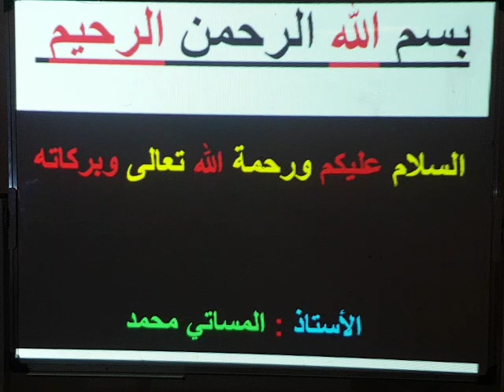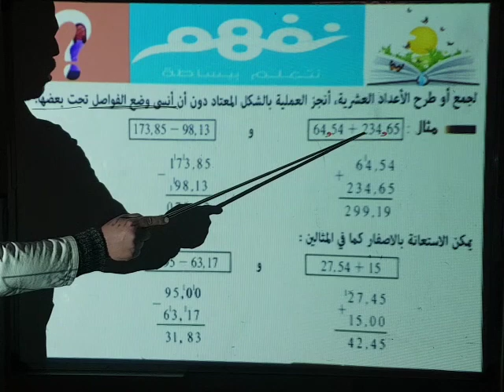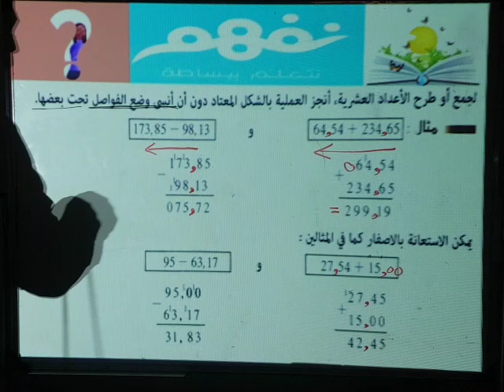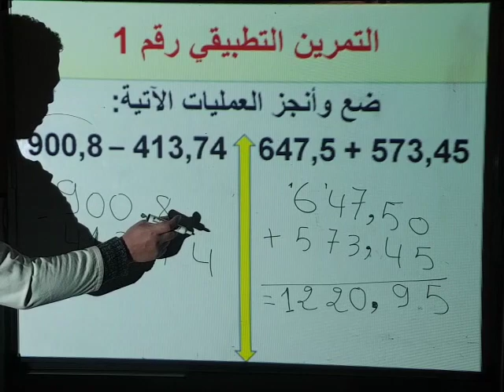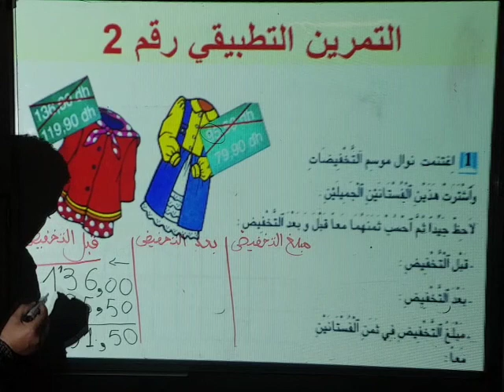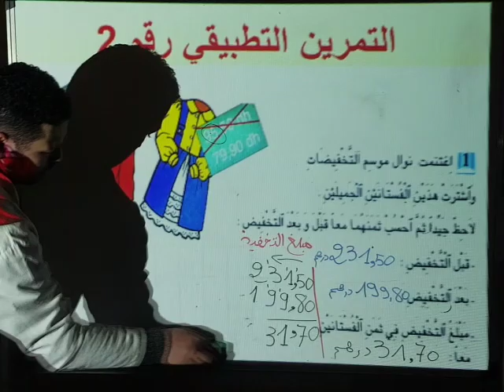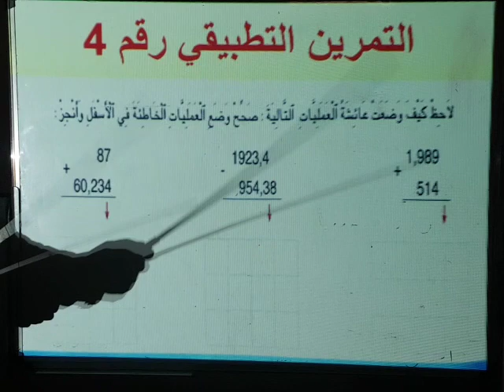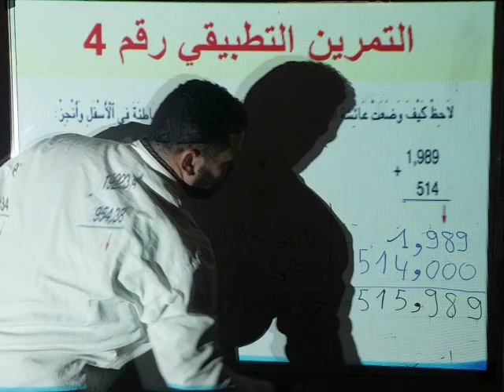CE4 (الرابع ابتدائي مادة الرياضيات ( الاعداد العشرية الجمع والطرح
CE4
الرابع ابتدائي
مادة الرياضيات
 الاعداد العشرية
 الجمع والطرح